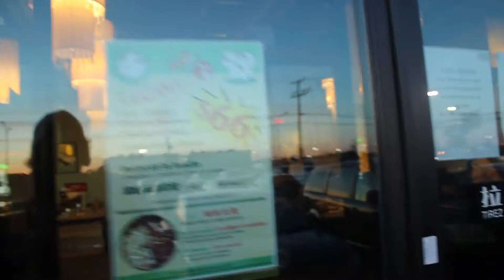Little Sheep Mongolian Hot Pot (Brossard)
In this video we head to Little Sheep Mongolian Hot Pot which is actually a Chinese Hot Pot Place and is awesome!